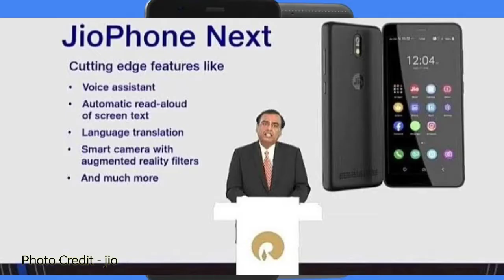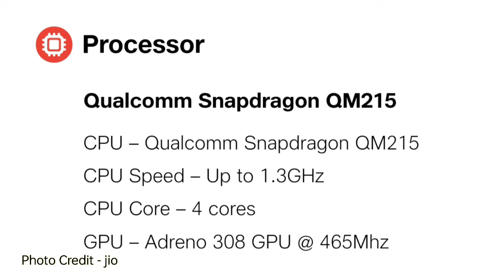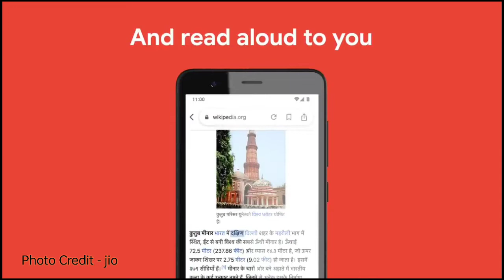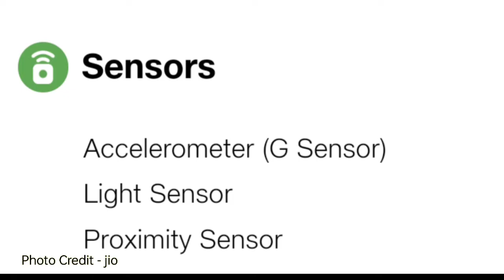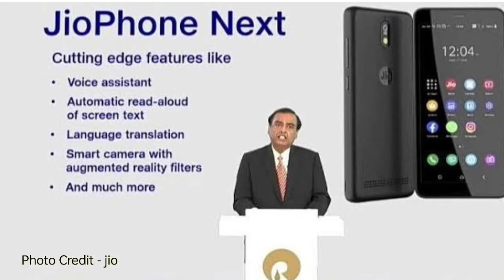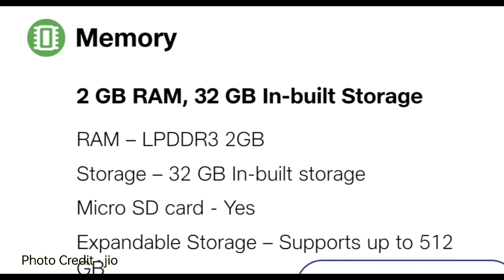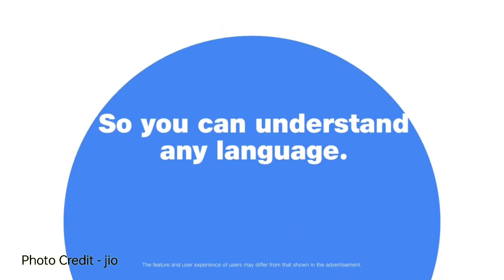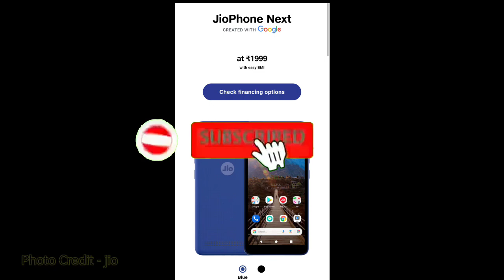JIO Phone Next Full Review | Buy@1999 | Don't Buy Before Watching This Video🔥🔥🔥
Hi guys, aaj ki is video me maine Jio Phone Next ka full Review kiya hai, ye phone aapko lena chahiye ya nahi lena chahiye is baare me bhi maine aapko details me bataya hai. Ummed hai aapko video pasand aayegi

Jiophone next Full Review,
Jio Phone Next Detail Video,
Jio Phone Next Plan and Recharge